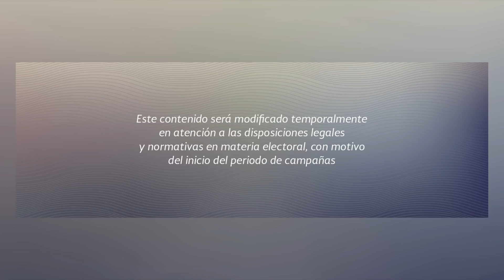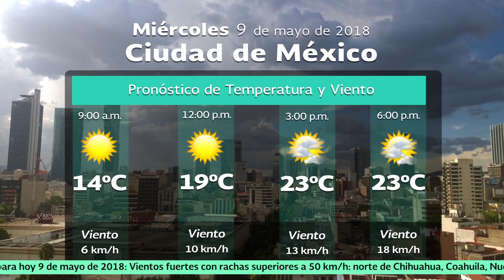09 de mayo de 2018 Pronóstico del Tiempo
09 de mayo de 2018 Pronóstico del Tiempo